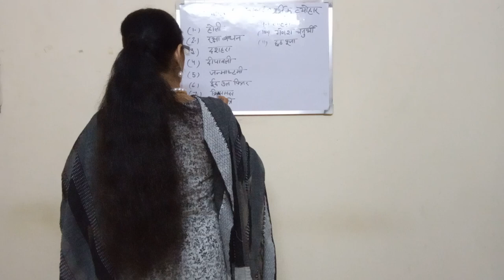भारत‌‌ के प्रमुख धार्मिक त्यौहार|Suno Aur Jaano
भारत के प्रमुख धार्मिक त्यौहार|Suno Aur Jaano| Famous Religious Festivals Of India|hindi#suno#educational#educationalvideos#padhayi#ytshorts#utubeshorts#